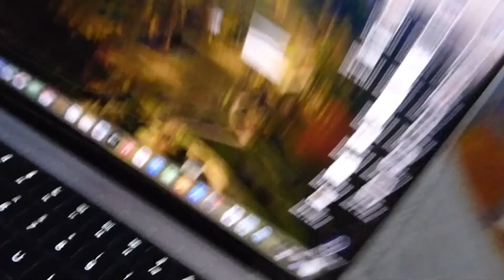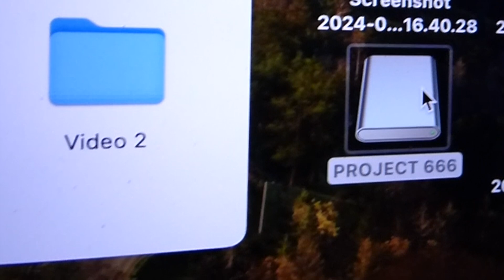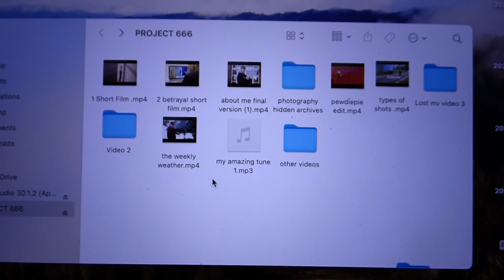Project 969 (Behind The Scenes Cut)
hello and welcome to the official behind the scenes cut of "Project 969"